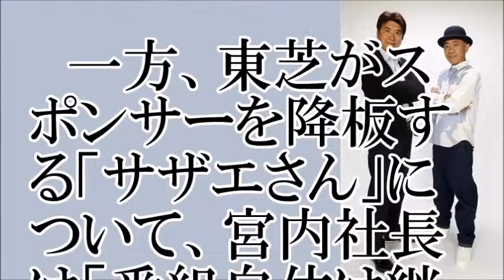【否定したけれど‥】とんねるずのみなさんのおかげでしたは終了するのか【ちゃんねる大和】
【関連動画】
とんねるずのみなさんのおかげでした 2017年11月30日 171130 【豪華爆笑祭典】
とんねるずのみなさんのおかげでした 2017年11月30日【豪華爆笑祭典】
とんねるずのみなさんのおかげでした 30周年記念SP 2017年9月28日 170928【タモリたけし＆みや…
超・豪華！★ 2億4千万のものまねメドレー選手権　バナナマン　日村勇紀
172  とんねるずのみなさんのおかげでした 美味いハンバーグNo1決定戦
とんねるずのみなさんのおかげでした　  放送888回記念SP　  5月12日     160512
とんねるずのみなさんのおかげでした 波瑠 岡崎慎司 7月7日 160707